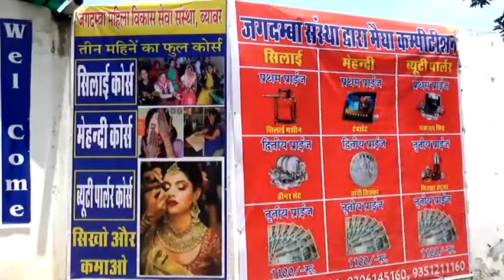आयुक्त सिंह ने किया ऑक्सीजन प्लांट का निरीक्षण, वार्ड के अंतिम बैंड तक जांचा ऑक्सीजन का फलो